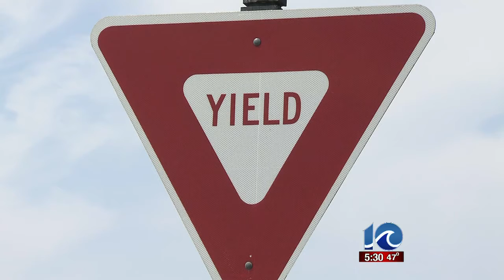First VA transportation plan in more than 20 years to take hold this summer